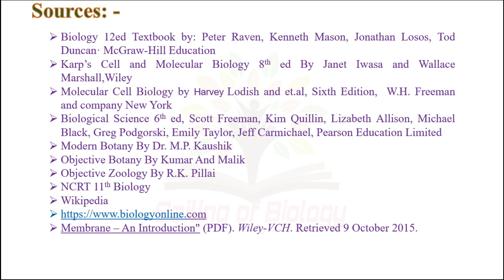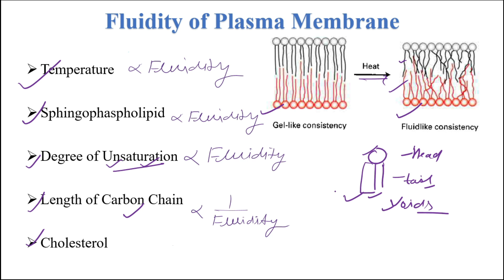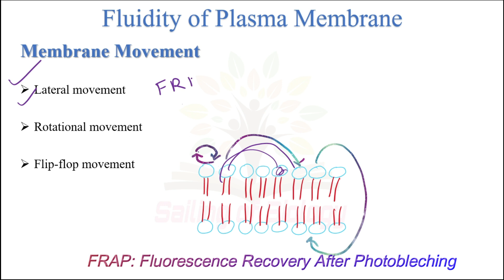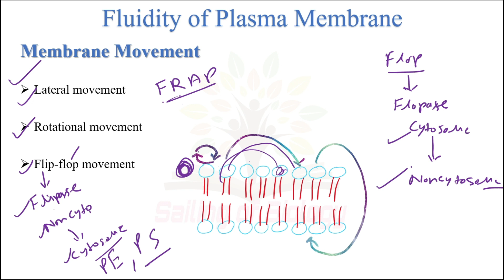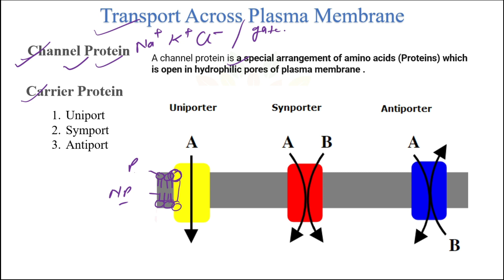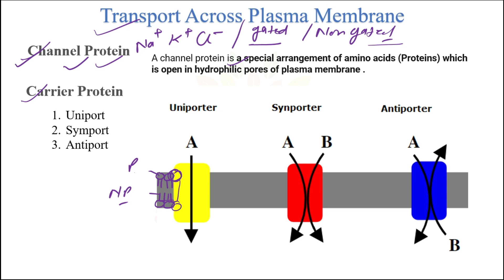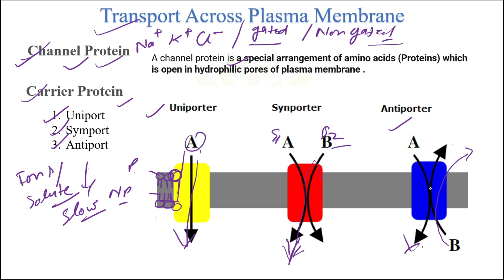Cell Biology: Membrane Fluidity and Membrane Transport Part 1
Cell Biology: Membrane Fluidity and Membrane Transport Part 1#botanical @Fluidity of Plasma membrane dynamic_cell uniport Symport # Antiport class_11_12 and University Examination like B.Sc. M.Sc. and other competitive examination.
links of  previous classes
cellbiology zoology botany neet botanical neet2023 tgt pgt pgtrb pgtprepration2023 biology biologynotes biologyclass12 for up board isc board and cbsc board.